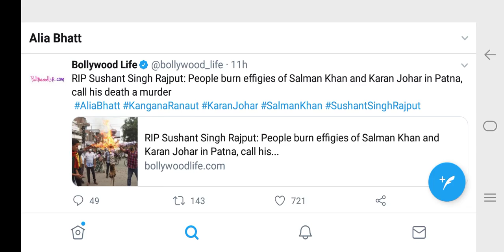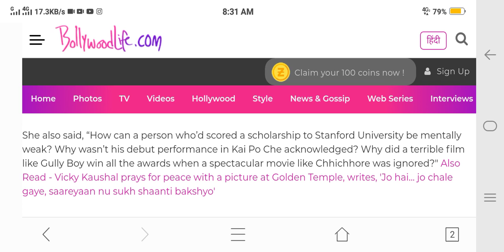People Burn Effigies Of Salman Khan And Karan Johar in Patna | Call his death a Murder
According to reports, they asked for a boycott of Salman Khan, Karan Johar, Alia Bhatt for promoting nepotism.

Sushant Singh Rajput passed away on Sunday. He was 34. Today, there were protests in Patna in which people burnt effigies of Salman Khan and Karan Johar. It is believed that BJP Yuva Morcha’s Manish Kumar Singh led the protests. According to reports, they asked for a boycott of Salman Khan, Karan Johar, Alia Bhatt for promoting Nepotism . They even termed Sushant’s death a murder. Also Read - Aditi Bhatia shares old video in which Sushant Singh Rajput said he had only two friends

In a video she posted yesterday, Kangana Ranaut also hinted at Sushant’s death being a murder. “Was (Sushant’s death) a suicide or a planned murder? Sushant’s only fault is that he believed them when they called him ‘worthless’. He didn’t remember what his mother told him. It is up to us now to decide who will write the history.”

Alia Bhatt, Kangana Ranaut, Karan Johar, Salman Khan, sushant singh rajput, Ananya Panday,